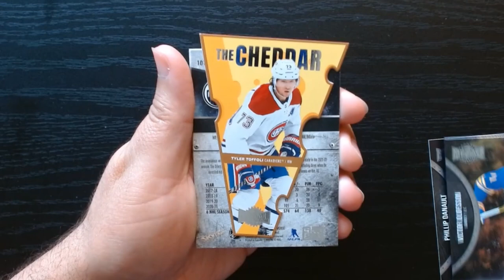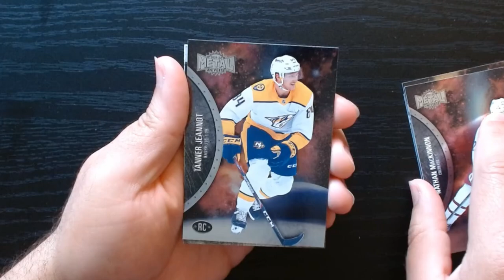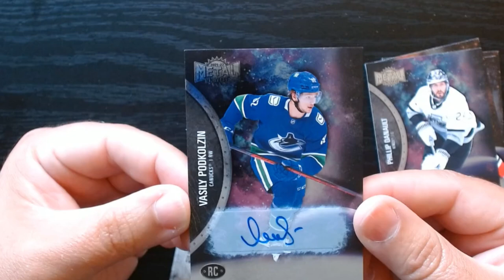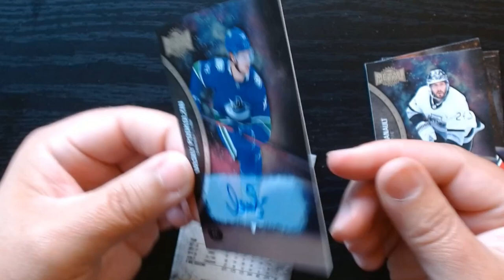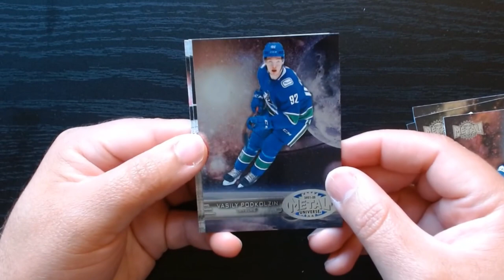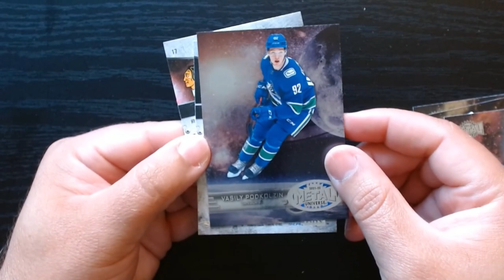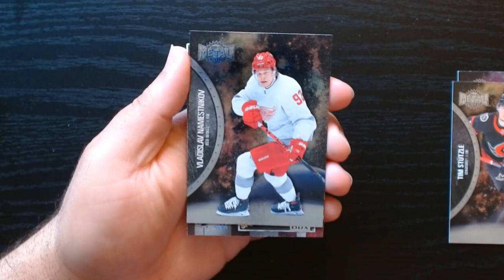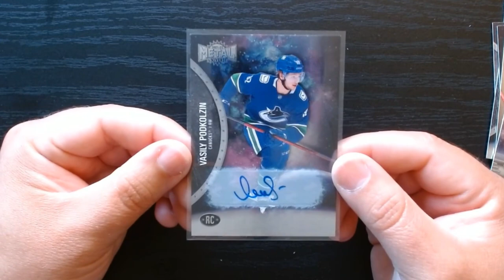21 Metal Universe Hockey Hobby packs Opening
We continued opening the Hobby Box of 2021 Metal Universe Hockey and continue to have a blast doing so.

We pulled a numbered Rookie Autographed card and some very interesting die cuts which are always a channel favorite to pull.

This is the second of what will be a three video series opening this hobby box and I think it has been a very fun rip so far.